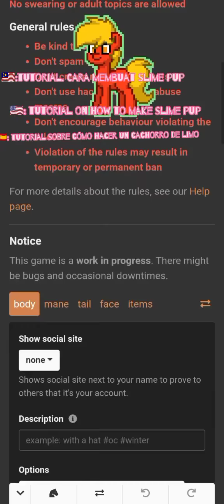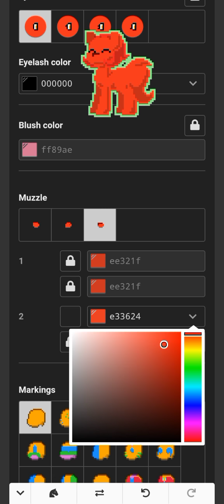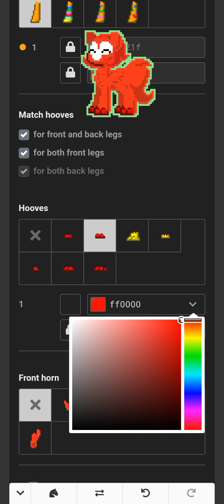tutorial on how to make slime pup (OLD)